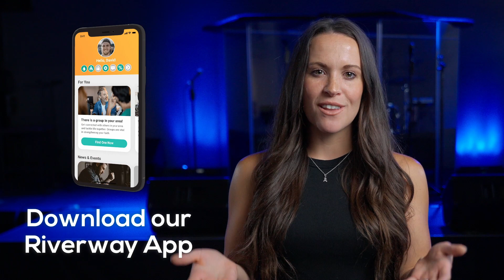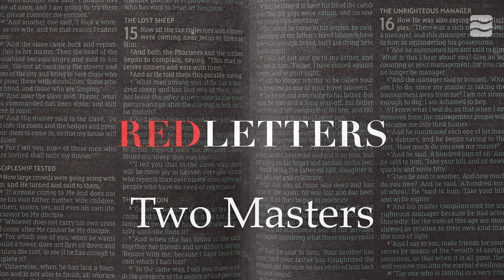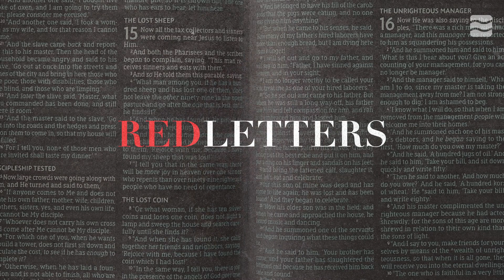Two Masters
What we do and where we're heading is defined by who we're following. If we choose to follow Jesus, how does that impact the path we're walking in life?